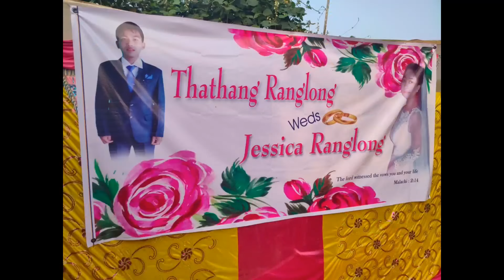Best wedding vlog in Assam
today I am gonna show you my 3rd wedding vlog. Thathang & Jessica wedding. date 15th jan 2021.Sobiri Assam karimganj district.
 So enjoy in it.

Hindi

Is video me, mein apko pura atsai sai samjaneka kosis korunga
Ki video mein kya hai. So is video ko antak dekhiye.

English

I will share you  all about this video dettail information.

Music